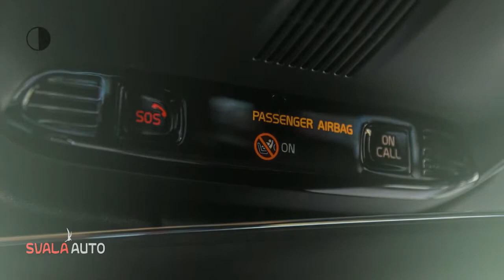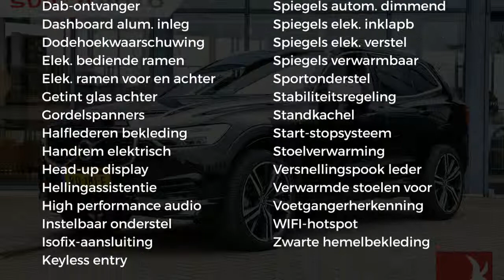Volvo XC60 T5 Aut AWD R-Design Scand Luxury 21"